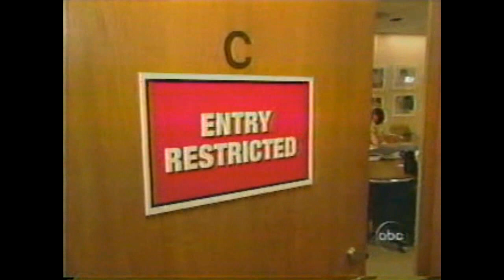1998 Week 6 Miami at Jacksonville